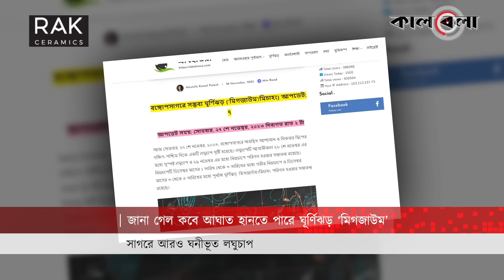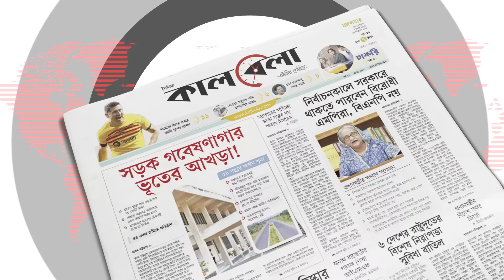জানা গেল কবে আঘাত হানতে পারে ঘূর্ণিঝড় ‘মিগজাউম’ | Cyclone Michaung | Weather Update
বঙ্গোপসাগরে অবস্থিত আন্দামান ও নিকোবার দ্বীপের দক্ষিণ-পশ্চিম দিকে একটি লঘুচাপ সৃষ্টি হয়েছে এবং তা শেষ পর্যায়ে গিয়ে ঘূর্ণিঝড়ে ‘মিগজাউম’ এ পরিণত হওয়ার সম্ভাবনা রয়েছে। এমনটাই জানিয়েছেন কানাডার সাসকাচোয়ান বিশ্ববিদ্যালয়ের আবহাওয়া ও জলবায়ুবিষয়ক পিএইচডি গবেষক মোস্তফা কামাল পলাশ। তিনি জানান, এটি ঘূর্ণিঝড়টি একই পথে আঘাত হানবে, যে পথে মিধিলি আঘাত হেনেছিল।  জানা গেল কবে আঘাত হানতে পারে ঘূর্ণিঝড় ‘মিগজাউম’ | Cyclone Michaung | Weather Update